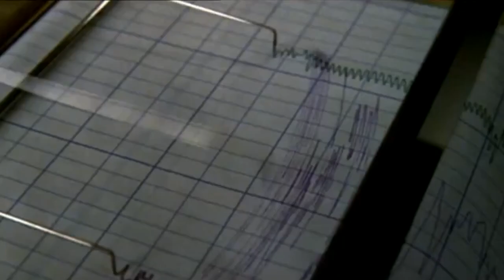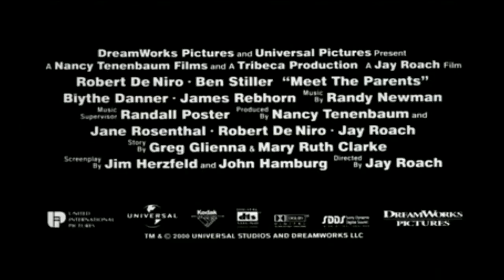Meet The Parents (2000) Official Trailer